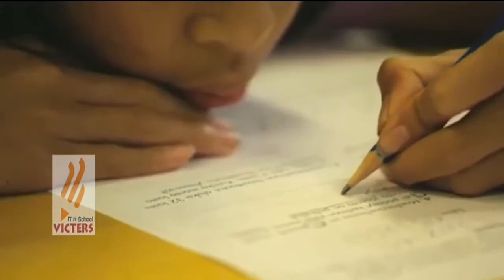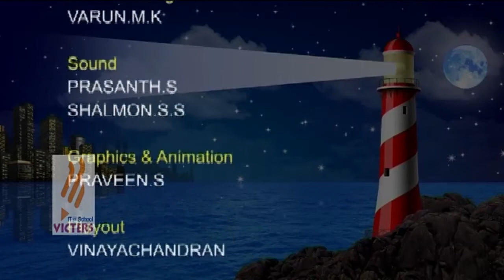Light House Live Program part 45 (31 03 17)